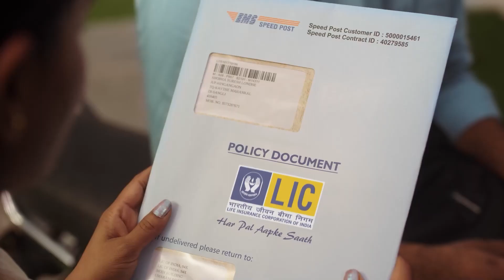మల్లి, పడమటి సంధ్యారాగం సీరియల్స్ జయశ్రీ l Jayashree S Raj TV l Redcarpet Interview l PATS Media